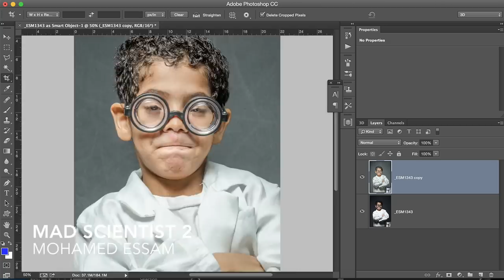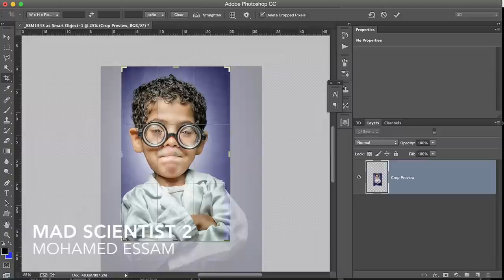Mad Scientist 2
Making of Mad Scientist 2